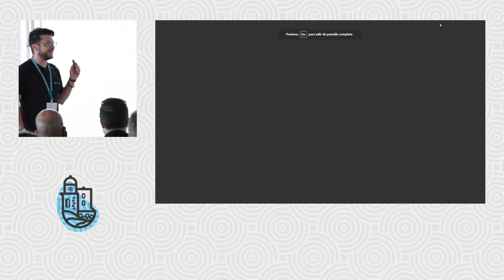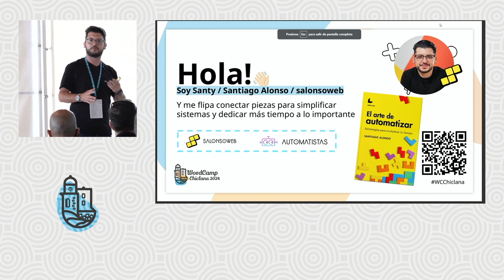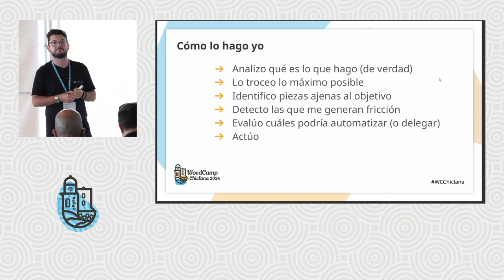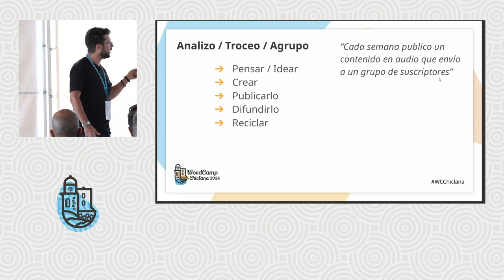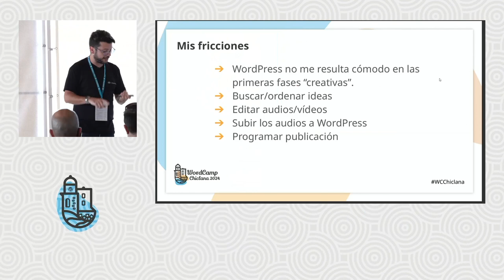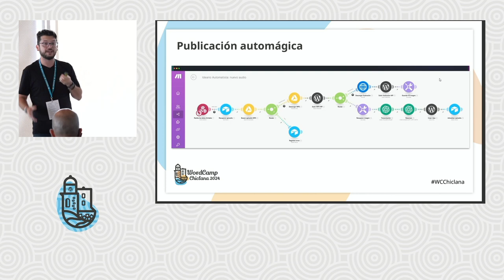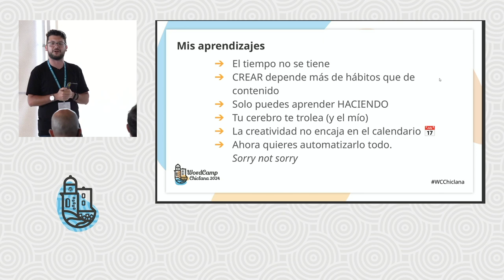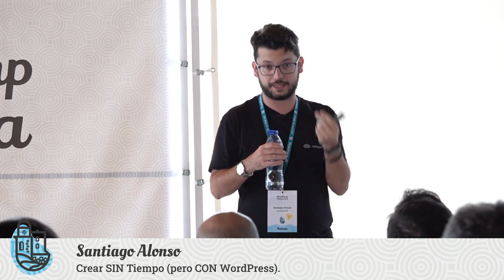Crear SIN tiempo (pero CON WordPress)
¿De dónde sacas el tiempo para generar tanto contenido? ¿Cómo consigues mantener la constancia? Son preguntas que veo que se repiten constantemente a creadores de contenido de todo tipo.

En esta charla quiero contar mi experiencia diseñando sistemas de trabajo en WordPress que me ayudan a generar contenido sin que me falten las fuerzas. Y cómo la automatización de tareas me ayuda a conseguirlo más rápido y con mejores resultados.